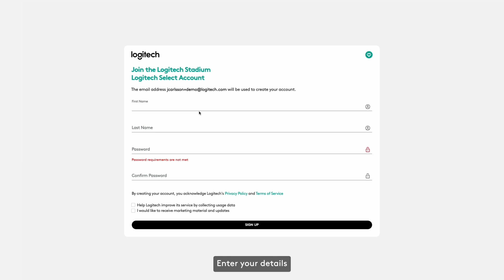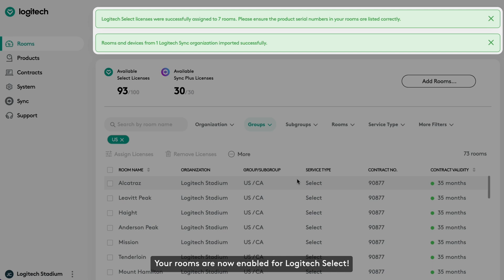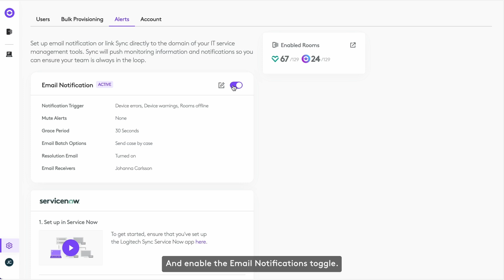Getting started with Logitech Select EN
Get started with Logitech Select. In this video you will learn how to set up your account, import rooms, assign licenses, access support, and, more.

00:00 Introduction
00:29 Setup your account
00:45 Add rooms, assign licenses and add users
1:30 Access Technical Support
1:55 Gain Room Insights
2:40 Get in touch or access the help center

Logitech Select is a comprehensive service plan for meeting rooms that maximizes uptime with 24/7 support, advanced RMA, and Sync Insights.